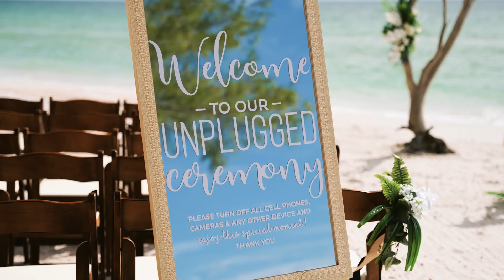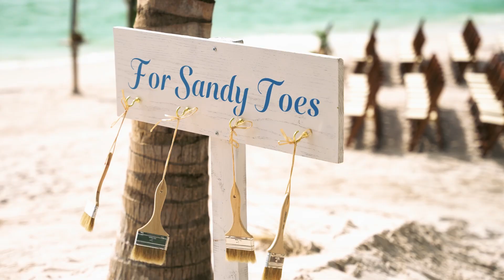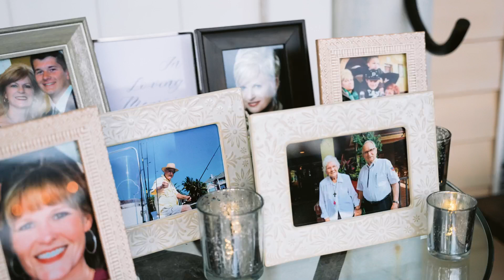Susannah & Brennan Wedding